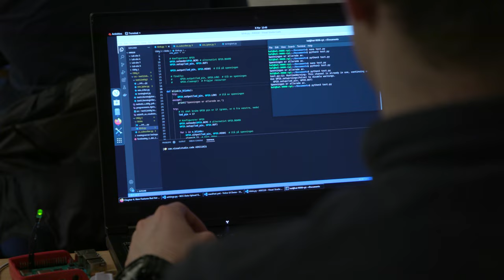Bachelor i kunstig intelligens